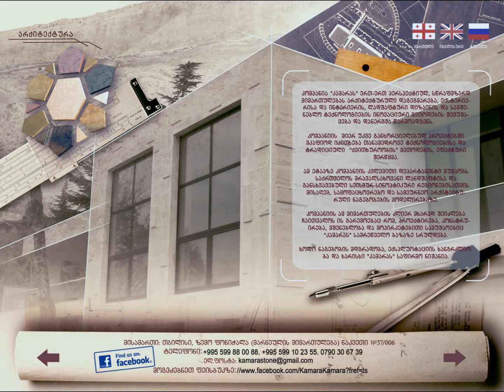SOON!!!!!!!!! (new website After the reconstruction)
Soon! After the reconstruction Soon